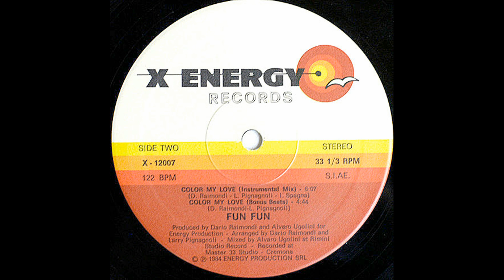Fun Fun – Color My Love (Club Mix) [Vinile Italiano 12", 1984]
Catena del segnale:

Cartuccia: AudioTechnica VM95SH peso 2,22g
Cavi del portatestina: Ortofon LW800S
Giradischi: AudioTechnica AT-LP140XP
Cavo: Van Den Hul D-501 Silver Hybrid
Preamplificatore: Pro-Ject Tube Box DS2 (40db, 147pf più cavi di ingresso = circa 200pf)

Audio registrato a 192Khz/24bit e caricato a 88.2Khz/16bit per via di un internet provider lento. L'audio è elaborato.